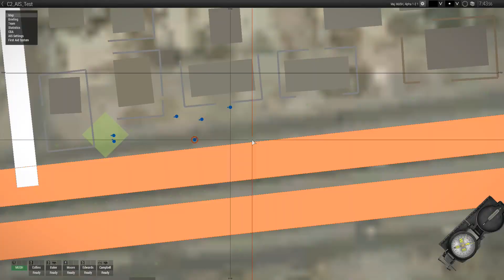Video 26 08 2017 22 50 20